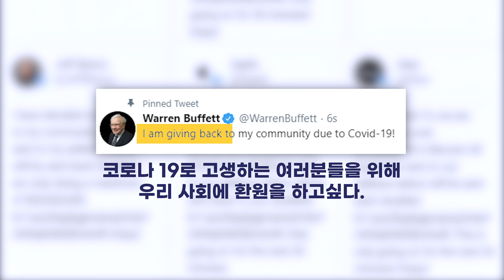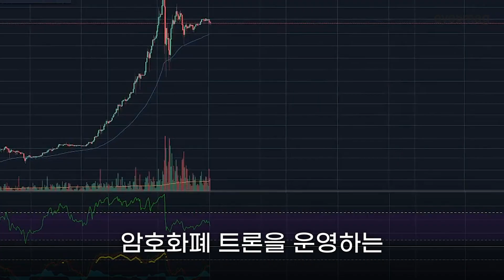빌게이츠부터 애플까지 트위터가 단체로 털렸다.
세계 최대 부호 빌 게이츠, 워런 버핏부터
대기업 애플과 우버의 계정에 동시다발적으로 업로드된 게시물
돈을 보내면 2배로 다시 돌려준다고?
미국을 떠들썩하게 만든 트위터 단체 해킹
더 자세한 정보는 영상에서 확인해보세요!

더 다양한 아이즈 채널은?